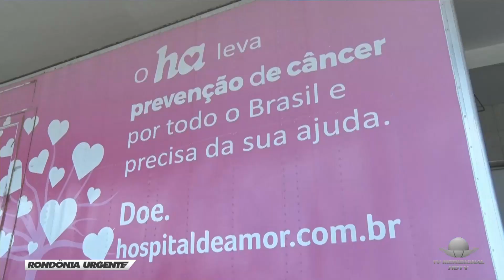PREVENÇÃO: Exame Papanicolau e Mamografia gratuitos na carreta de amor